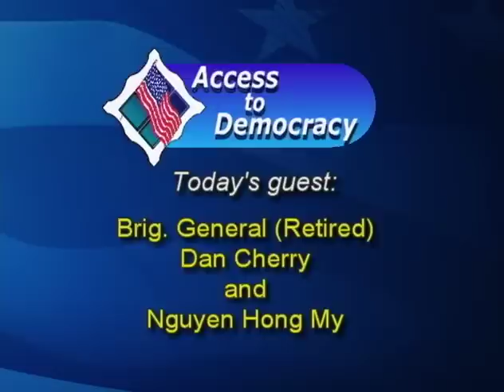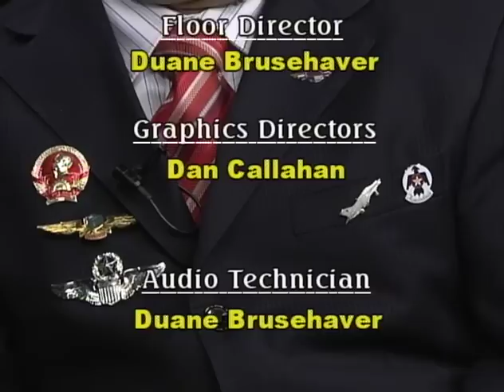7-13-2012 Dan Cherry and Nguyen Hong My, enemies, friends, and co-authors of My Enemy, My Friend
Alan Miller interviews Retired Brigadier General Dan Cherry and Nguyen Hong My, Hero of North Vietnam. Both met at 15,000 feet in the air in a dogfight. Eventually they met and became close friends and wrote a book together - "My Enemy, My Friend" - their story.